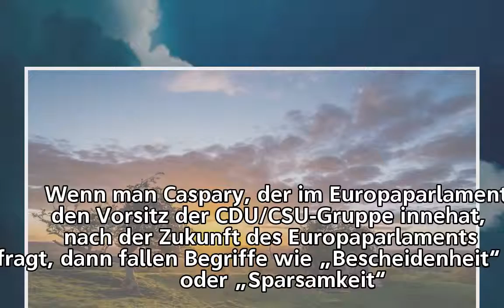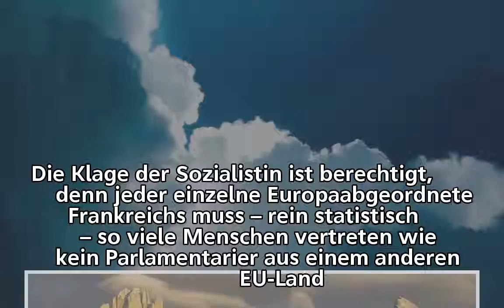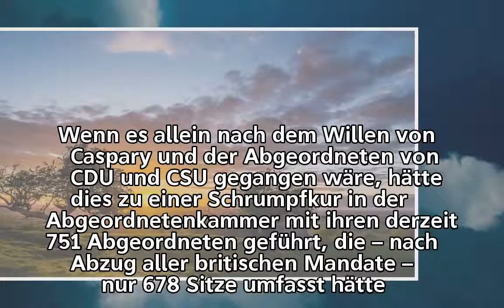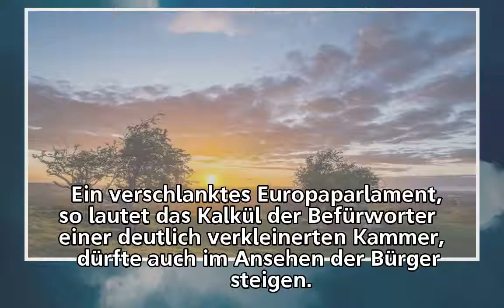Neue Sitzverteilung im EU-Parlament : Wie auf dem Basar